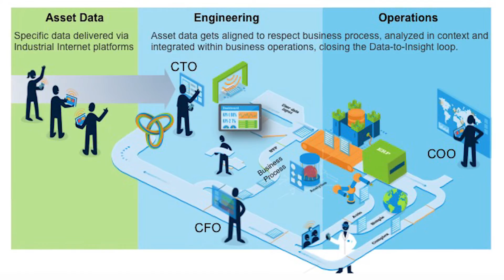Genpact and GE Digital: Enabling Industrial Internet Impact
Genpact, formerly part of GE, brings a unique Lean Digital approach that reimagines Data-to-Insight-to-Action analytics to develop applications on GE Predix. Watch this video with Patrick Cogny, Genpact's senior vice president, to understand how companies can derive greater value and accelerate business impact.